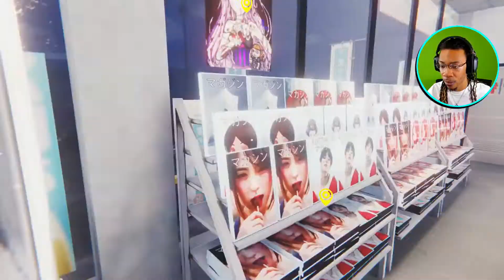DO NOT WORK HERE | The Convenience Store Horror Game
Gaming,funny moments,games,fps,skits,horror,comedy,gamer,gaming channel,24 hours,the closing shift,24 hour challenge,the convenience store,the convenience store all endings